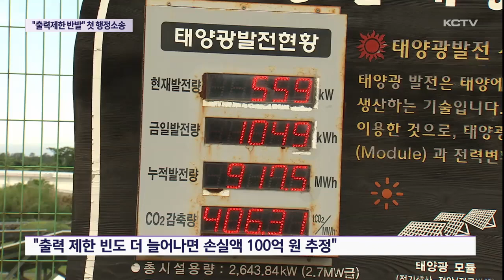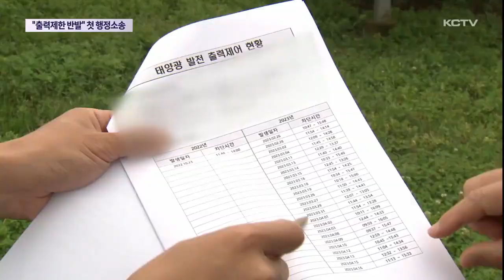"출력 제한 반발"…태양광 사업자 첫 행정소송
제주도내 태양광 사업자들이 출력 제한 조치에 반발하며 한전과 전력거래소 등을 상대로 처음으로 행정 소송을 제기했습니다.

소송 결과에 따라 신재생에너지 시장에 미치는 파장도 커질 전망입니다.